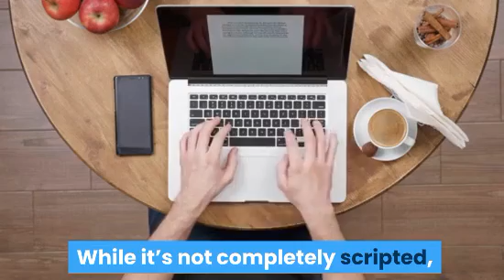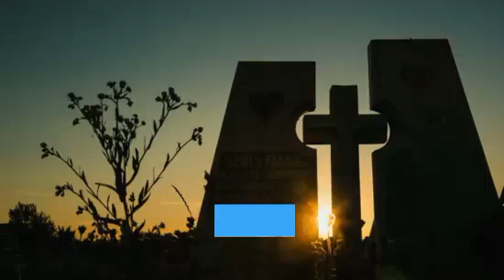Tommyinnit Death - Did Tommyinnit Die?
Tommy fanbase is a bunch if 12 year old girls who fangirls him, same for carl and dream, and sidemen fanbase is a bunch of strong man who can handle jokes.